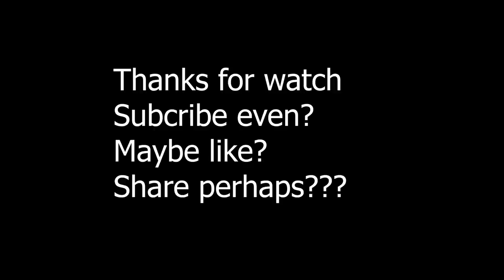The Bizarre Story Of Stuart Little